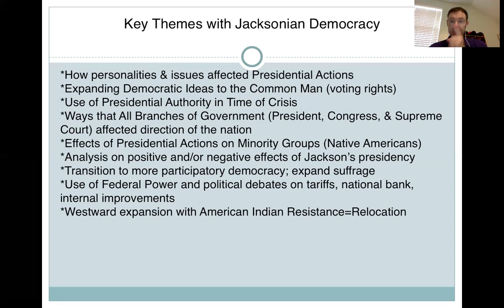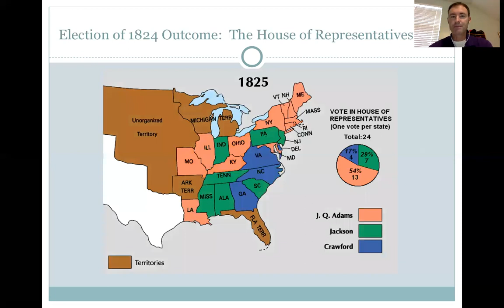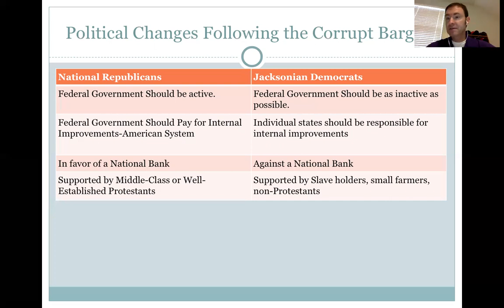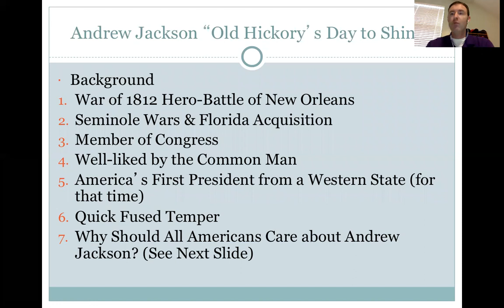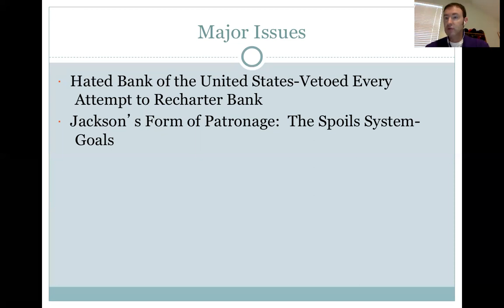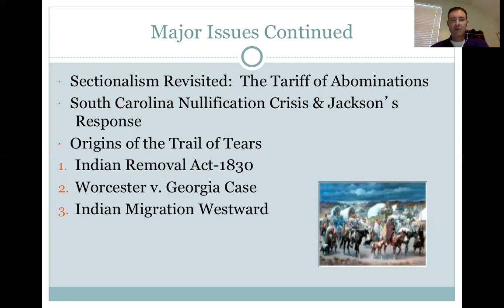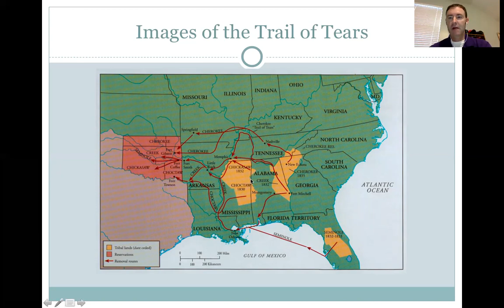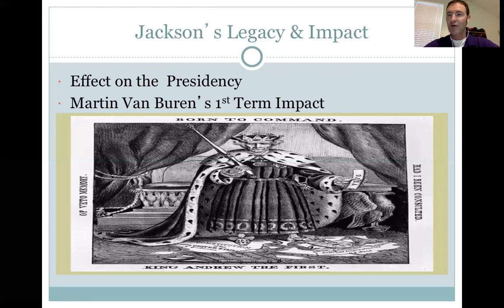W6L1 The Age of Andrew Jackson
This lesson introduces the Era of Jacksonian Democracy.  It begins with some major concepts related to his presidency and the Election of 1824 with the Corrupt Bargain.  The division of political parties following this election is an important piece.  The presidency of Andrew Jackson emphasizes four  major themes:  the use of the spoils system/patronage, the bank wars, the South Carolina Nullification Crisis over the "Tariff of Abominations" and the Indian Removal associated with the Trail of Tears.  Students should connect the impact of Jackson's presidency on the expansion of executive power.